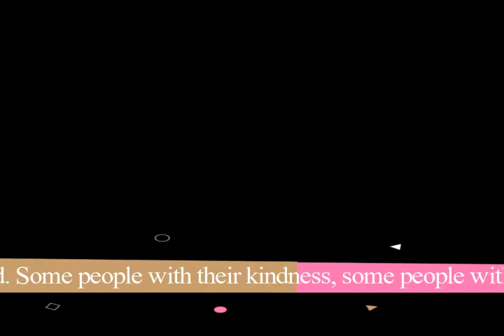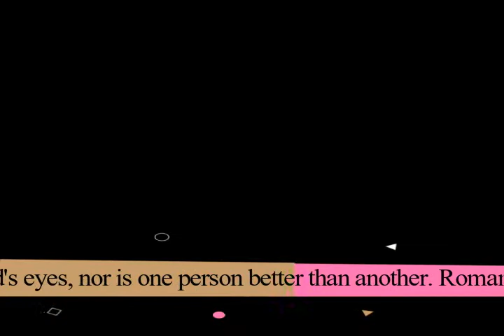Glorifying God in All We Do 1 Corinthians 10:21